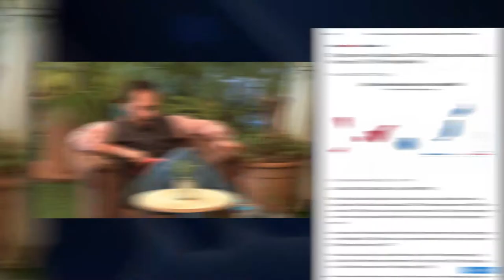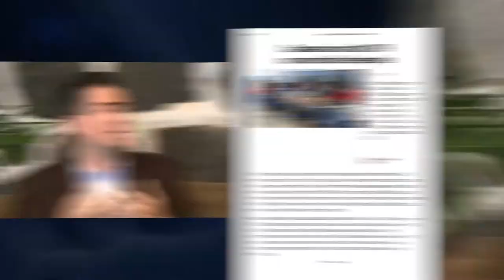La Tertulia 6 febrero parte 3